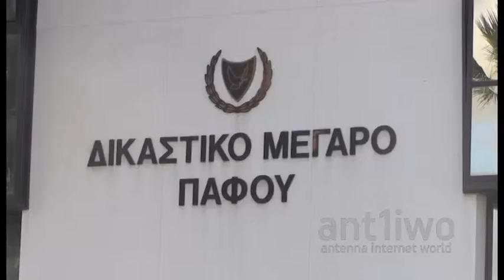Σύλληψη υπόπτου για βιασμό ηλικιωμένης στη Πάφο